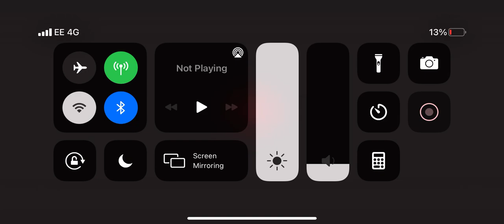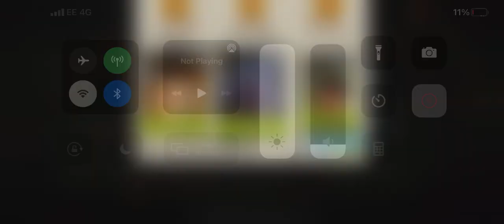Knee deep lvl 47